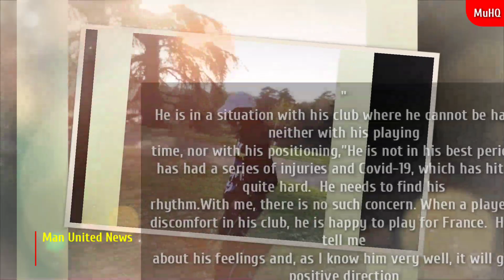✅ Confirmed Man United updates | Pogba,Martial,Telles, Greenwood, Deschamps Ole message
You are welcome once again to Man United HQ fellow red devils and football fans across the world. Rashford has again grabbed another award; an mpact Award from
the North West Football Awards  for his persistent fight towards ending child food poverty. The UK government has made another U-turn to support Rashford's campaign
after they initially rejected it. In matter of figures, the government of the United Kingdom has plegded an amount of 400m british pounds to aid in the provision
of food for these kids.
Mason Greenwood has also received an award from this same scheme for his outstanding form in the 2019/2020 season. His 17 goals in that season has earned him the
Rising Star Award from the North West Football Awards scheme.
Several of the Man United players head to their national teams to partake in the upcoming international games. Southgate left out Greenwood out on the grounds of
not having adequate gametime; On Wan-Bissaka,Southgate thinks hes good but for balance in his team, Trent and Reece James are his preferred options for now.
Man United prevented Lindelof from joining Sweden to face Denmark due to quarantine restrictions.
Didier Deschamps, the current manager of the France national football team has spoken Paul Pogba's current situation at Manchester United detailing that the
French and Man United midfielder cannot be happy with his current situation. "He is in a situation with his club where he cannot be happy, neither with his playing
 time, nor with his positioning,”He is not in his best period. He has had a series of injuries and Covid-19, which has hit him quite hard.  He needs to find his
 rhythm.With me, there is no such concern. When a player is in discomfort in his club, he is happy to play for France.  He will tell me
 about his feelings and, as I know him very well, it will go in a positive direction". This is what Didier Deschamps had to say regarding Paul Pogba's current